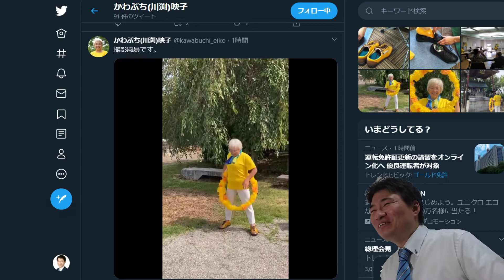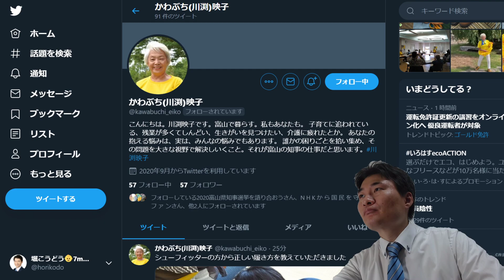川渕映子のツイッターに衝撃映像・・・笑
川渕映子さんのTwitter